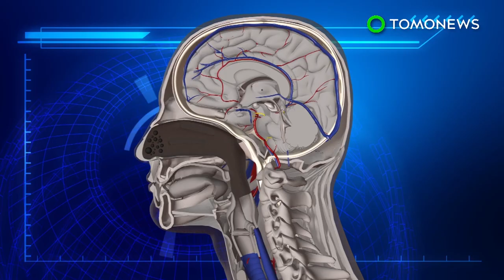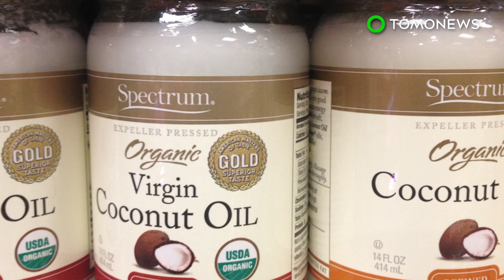Going to bed late can lead to earlier death - TomoNews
ZZZ — New research suggests people who go to bed late were shown to have a 10 percent higher mortality rate than early risers.